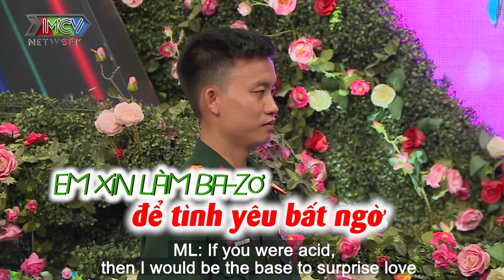Gái trẻ xinh xắn ước mơ làm KHÁM NGHIỆM TỬ THI khiến cả sân khấu SỬNG SỐT | Hẹn hò cùng người lạ